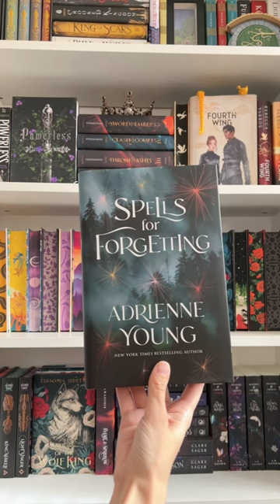5 ✨ Book Predictions 📚🔖bookrecommendations